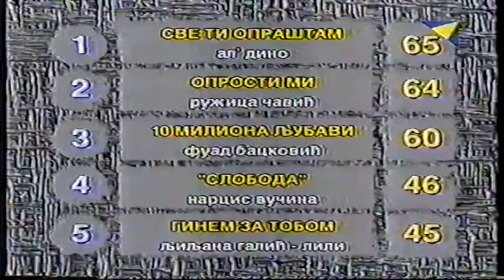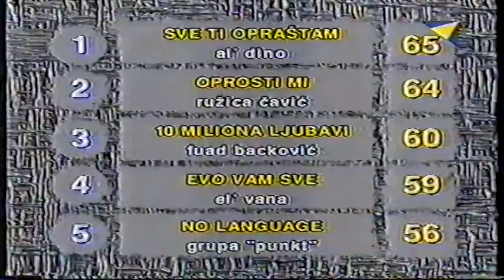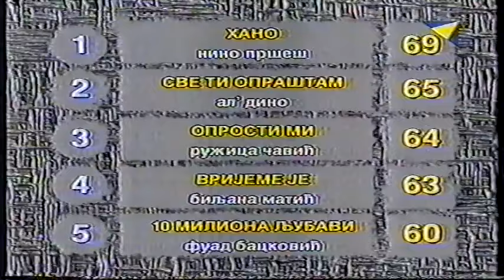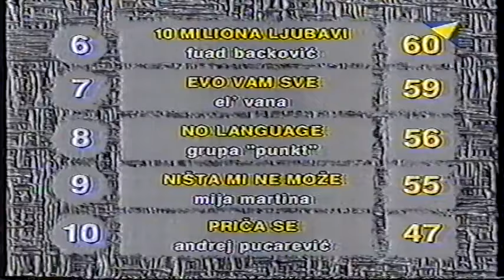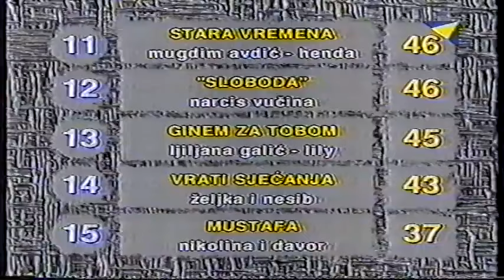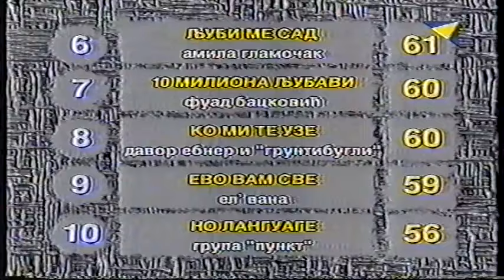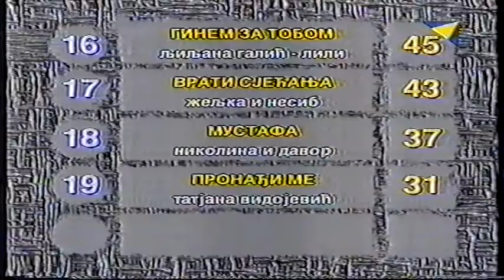BH Eurosong 2001 (full show)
Eurovision Song Contest 2001, BOSNIA & HERZEGOVINA,
Bosnian national final
BH EUROSONG 2001

1 Al' Dino "Sve ti opraštam" (Al' Dino)
2 Ružica Čavić "Oprosti mi" (Milorad Petrić)
3 Ljiljana Galić-Lily "Ginem za tobom" (Ljiljana Galić-Lily)
4 Fuad Backović "10 miliona ljubavi" (Zele Lipovača, Faruk Buljubašić)
5 Tatjana Vidojević "Pronađi me" (Božidar Bobo Vučur)
6 Narcis Vučina "Sloboda" (Narcis Vučina)
7 Nesib Delibegović & Željka Katavić-Pilj "Vrati sjećanja"  (Nesib Delibegović)
8 Mija Martina "Ništa mi ne može" (Ines Prajo, Arjana Kunštek)
9 Mugdim Avdić Henda "Stara vremena" (Mugdim Avdić Henda)
10 El' Vana "Evo vam sve" (Elvana Dučić)
11 Punkt "No Language" (Nurudin Vatrenjak, Amina Agić)
12 Andrej Pucarević "Priča se" (Momo Nikić)
13 Biljana Matić "Vrijeme je" (Siniša Ninković, Igor Kravić)
14 Nino Pršeš "Hano" (Nino Pršeš)
15 Nikolina & Davor "Mustafa" (Mustafa-Bato Muharemagić, Zoran-Zoki Stanisavljević)
16 Boris Režak "Ja vjerujem" (Dušan Šestić, Dijana Rajčević)
17 Elvira Rahić "Ljubav je kao vatra" (Suad Jukić-Šule, Fahrudin Pecikoza)
18 Amila Glamočak "Ljubi me sad" (Mustafa Tanović)
19 Davor Ebner & Grunti Bugli "Ko mi te uze" (Ivan Baralić)